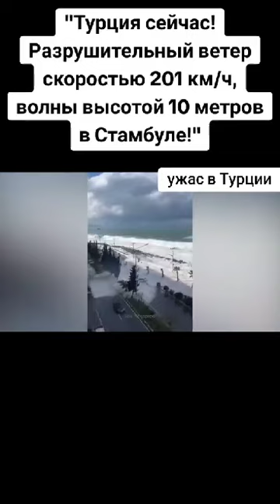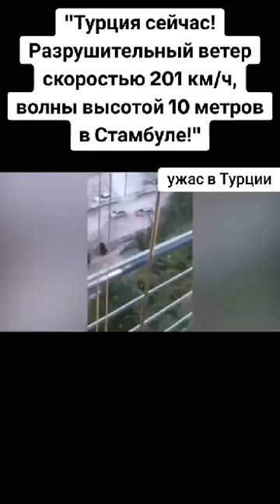Սաստիկ քամիներ Թուրքիայում